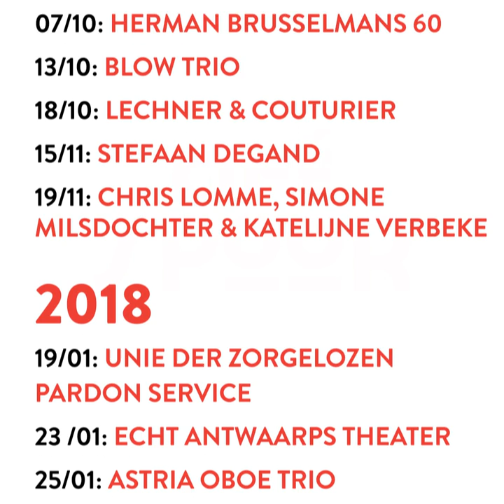Ontdek het nieuwe cultuurseizoen van CC het SPOOR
Het nieuwe programma van CC het SPOOR met mooie muziek, verrassend theater, originele familievoorstellingen, sterke matinees, films die verwonderen en cursussen waar je iets van opsteekt.